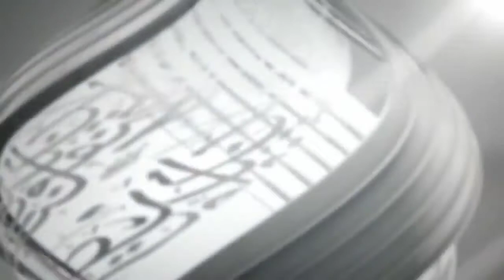IRING IRINGAN MAULID NABI DI KAMPUNG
Jumpa Lagi Dengan Qori Asmara
Dalam Video Kali ini. Saya Akan Menyuguhkan Video Vlog Acara Maulid Nabi SAW,
Tema Nya Adalah Iring Iringan Menggunakan Kendaraan Roda Dua Dan Roda Empat
Dan Pada Malamnya Yaitu Acara Ceramah
Bertempat Di Kampung Mayangpang Jiput Pandeglang
Untuk Lebih Lanjut Ke Video nya Saya Atas Nama Channel ( Qori Asmara ) Mohon Dukungan Untuk Di Subscrib Like Komen & Share
Terimakasih